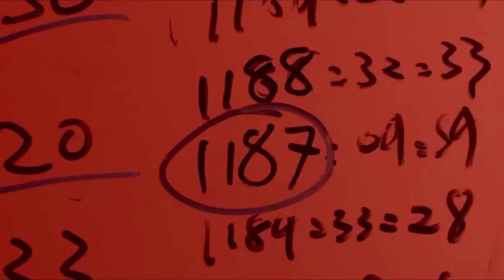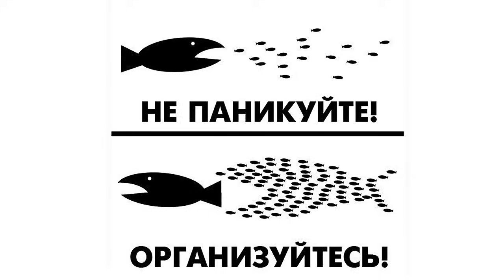Кино и ТВ - инструменты отупления и обыдлячивания. Алан Мамиев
Ведущая: Виктория Ахметова
Канал Алана Мамиева в ютубе: YouTube:    / @alanmamiev